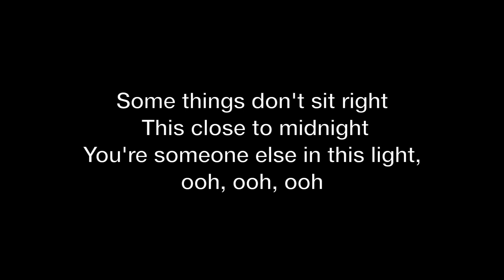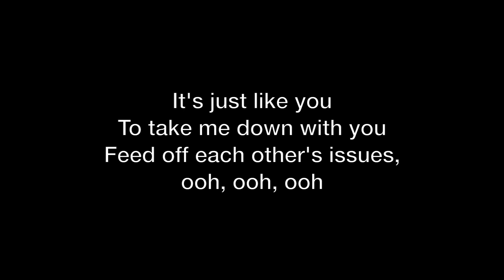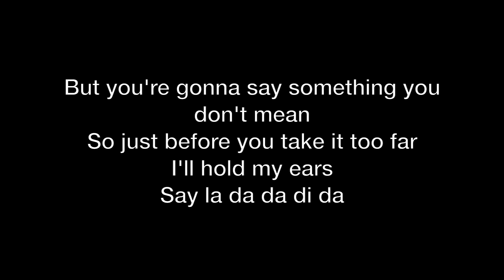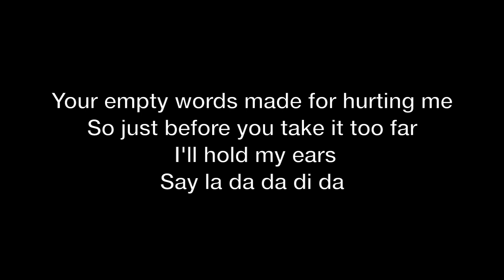"La Di Da" Lyrics - Lennon Stella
Full lyrics for the song "La Di Da" by Lennon Stella

Comment any song suggestions that you would like a video made on!

Created by SC.